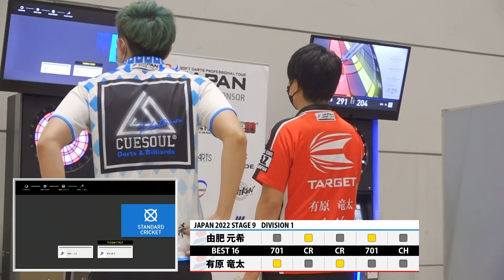【由肥 元希 VS 有原 竜太】JAPAN 2022 STAGE9 福岡 BEST16